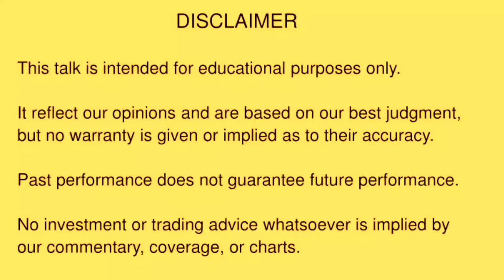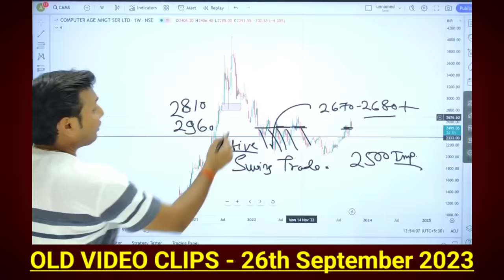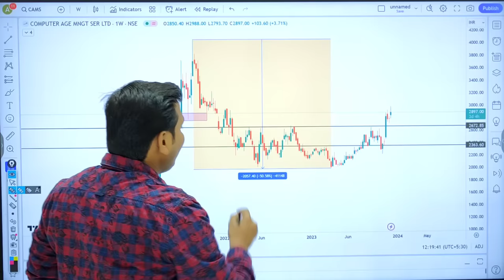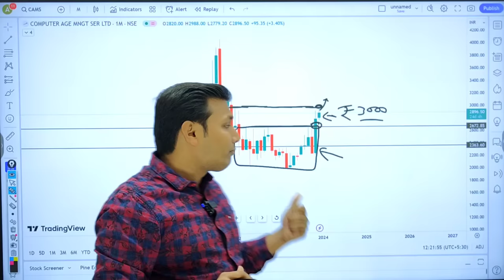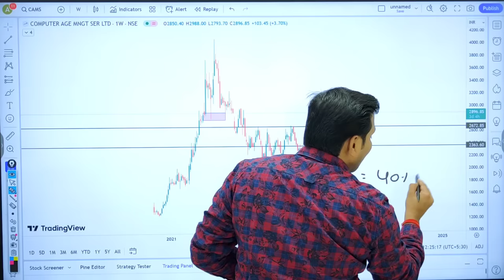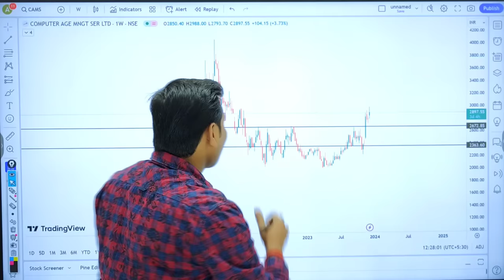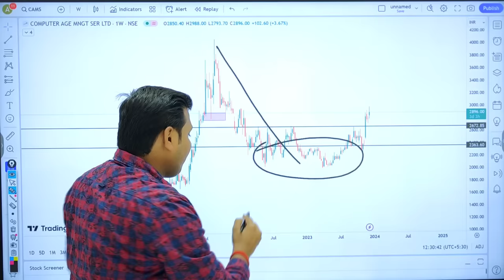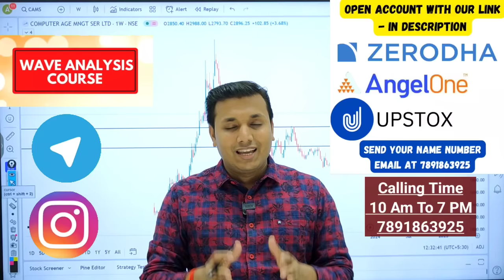CAMS - Promoters ने सब बेचा | Cams Share News | Cams Share Target | Computer Age Management Service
This Educational Video is About CAMS Stock Analysis, Watch Complete Video For Better Understanding And Consult Your Financial Advisor Before Taking Any Decision.

Open account with the link given below and Be Part of Our Whatsapp Discussion Group :-

►Educational Whatsapp Group For Dimond Members Only

1) Wave Analysis Course (Complete Knowledge, Long term Short term all Analysis )

Basic Fee - ₹44000
Fee After Zerodha Angel Upstox Account:- ₹44000-10% Additional Disc. = ₹39600

Note:- Timing of learning Program - As we observe that many people are in Service sector and can not manage time during the day to Learn about the market so we have decided to run Learning Classes in the Night Time and Early Morning, Decided As Per Mutual Understanding

Download "My Institute" App and enter org code:flpbj
(FLPBJ)

cams share price
cams share target
cams share price target
cams share dividend
cams stock
cams stock price
cams stock news
computer age management services share latest news
computer age management services
computer age management services limited
best stocks to invest now
multibagger stocks